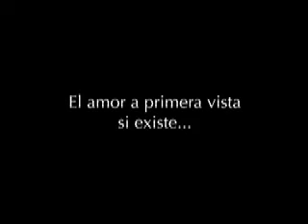Pianissimo salon de eventos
Pianissimo la armonia de tu evento - La mejor ubicación en Metepec para tus eventos